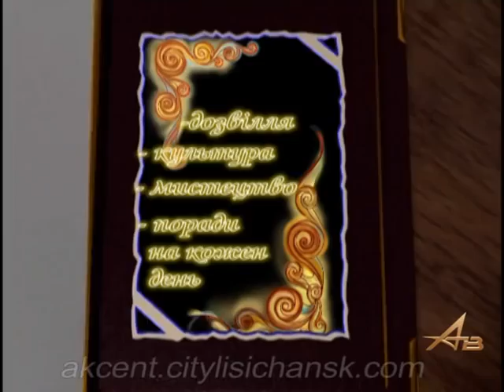Виноградарь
Первый фильм снятый в полевых условиях, на винограднике. Затронуты вопросы перезимовки, зеленых операций, полива, подкормки, борьба с болезнями и т.д.